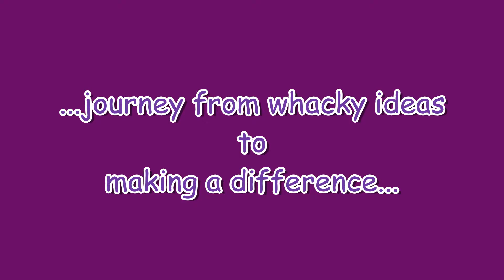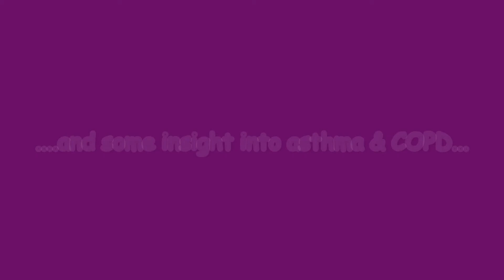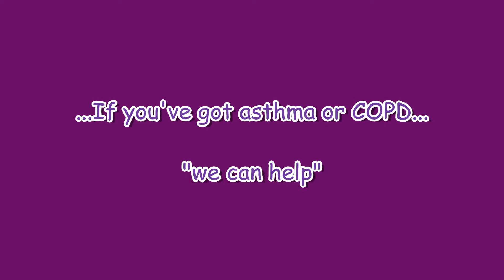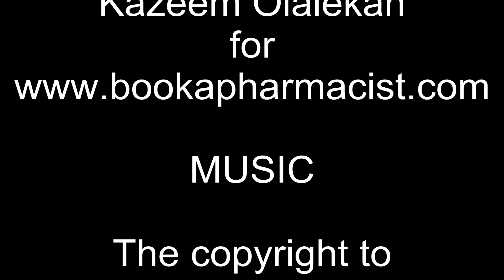When Kazeem met Adel: More Respiration than Perspiration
This is the complementary video to the interview conducted with Adel Sheikh in March 2014.

The following is an excerpt from “The Doctrine of Universal Truths”

"On the seventh of August, I went to see Adel at home. At this stage, I was keen to get this process of informing these ‘disciples’ out of the way. From previous evidence. the omen was not good. It was nice to see Adel, with whom I had worked closely in our roles as clinical pharmacists at Southampton General Hospital. Though he was a very close friend of mine, I had tried unsuccessfully to get him interested in any of my project ideas….."

from Chapter 5: How Do You Recruit Disciples?

The events I was describing in my book happened many years ago in 2008. So when I visited Adel on Wednesday the 5th of March last year (2014) – over 5 years later – I realised how much things have changed. For one thing, I got lost trying to find his house! Which is evidence enough to say we hardly see one another these days. Adel now works for Portsmouth Hospitals NHS Trust.  This visit was to catch up on old times and to conduct an interveiw I had been pining for with him. The interview provides an insight into how we got here and on the things that has been exciting his passion in his role as a Antibiotic and Respiratory Pharmacist at Portsmouth. It was a great interview with more respiration than perspiration but really sorry it has taken me the best part of over a year to put it up!